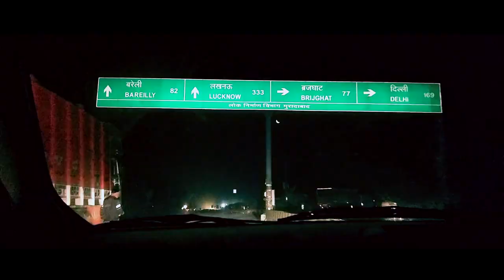Delhi To Kashipur | Travel Vlog || North East India || Kawaljeet Singh